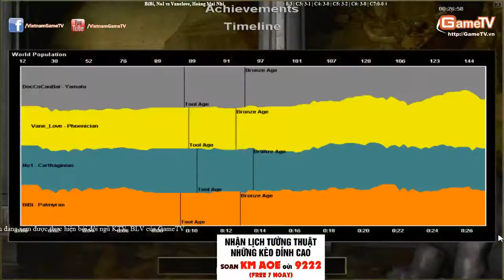Liên Quân vs Hà Nội 04 02 2015 C7T1